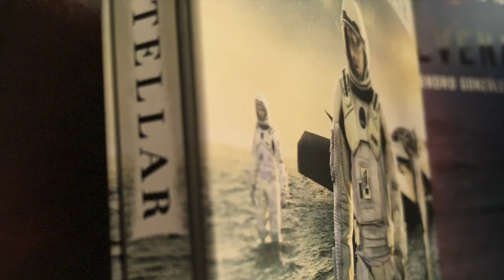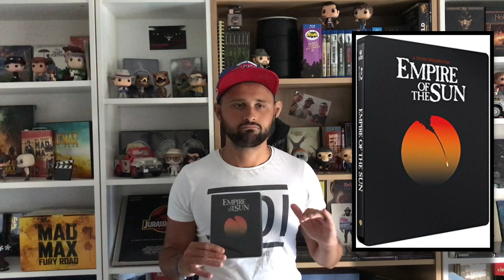ACHATS SPECIAL NOZ